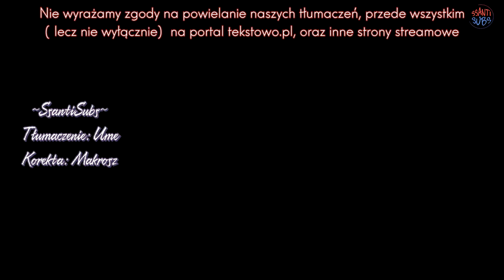Henry – It’s You (While Were You Sleeping OST) [polskie napisy / PL SUB]